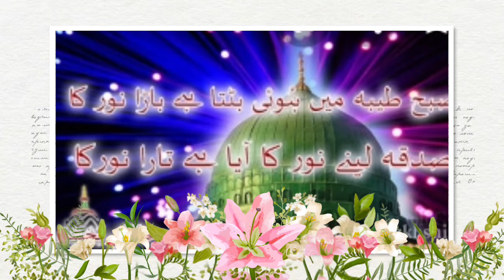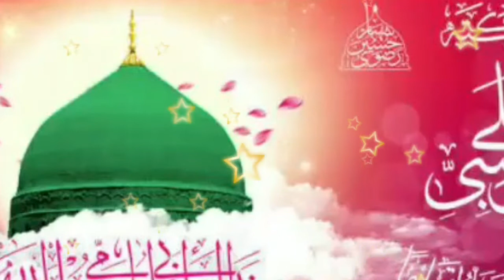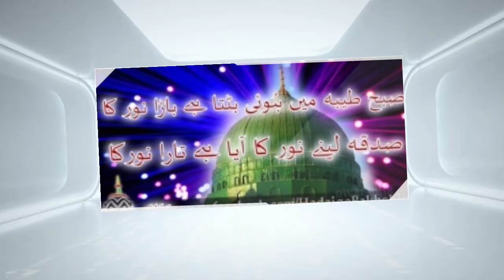Subha Taibah Me huwi Bat,ta Hai Baada Noor Ka